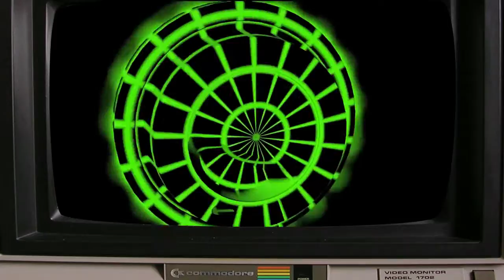Drink The Coffee (music video)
Tips

Retro-wave / Synth-wave track inspired by DEVO for all you spuds out there.
Video is equally retro / 80's ala "Time out for Fun".